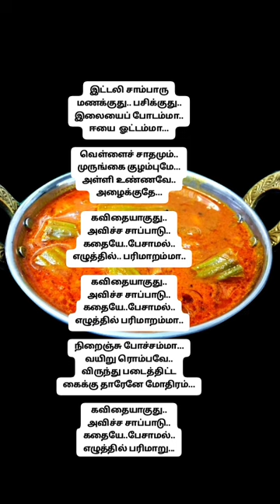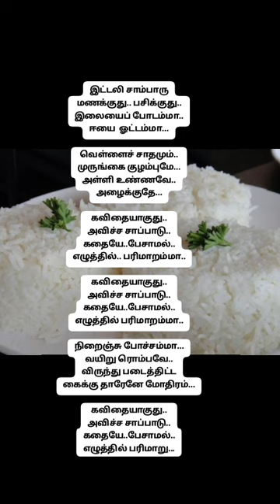ஒரு tamil சாப்பாட்டு பாடல்